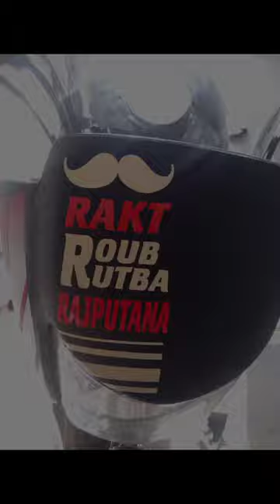Bike Visor Sticker Design || Splendor Vizer Modified || Bike Visor Scretch Remover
इस वीडियो के बाईक के वाइजर पर होने वाली स्क्रेच को हटाने के लिए विनाइल रैपिंग का इस्तमाल किया गया है | आप नए वाइजर पर भी इसे लगवा सकते है ये आपके वाइजर को स्क्रेच & पेंट को फीका पड़ने से बचाता है ||

हमसे जुड़ने के लिए हमे फॉलो करे -

Add - Near Life Care Hospital, Pankha Cercle , Churu (331001) Rajasthan